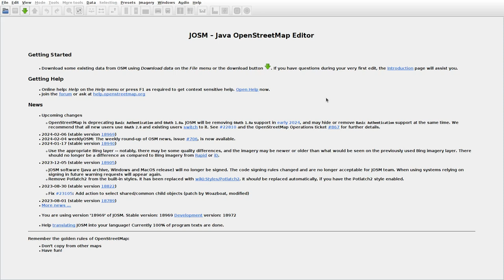JOSMrec1789 2024 02 11